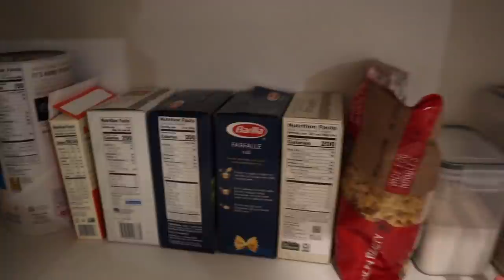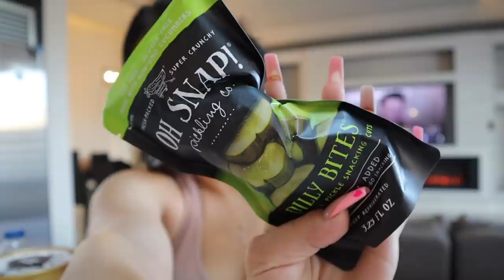HOW I SPEND MY SUNDAYS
I like to spend my sundays preparing for the week ahead, I saw a quote on IG a while back that said "failing to prepare, is preparing to fail" and it really stuck to me. I try to of course relax on sundays, but also make sure I have everything I need to start the week off right.

Hope you enjoyed todays vlog besties, xx